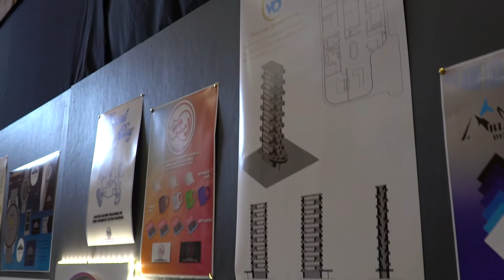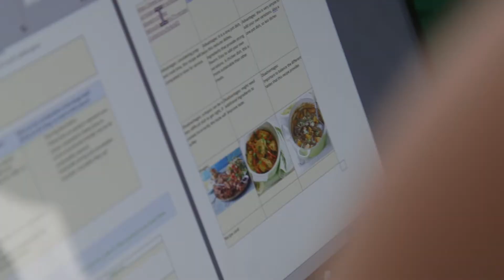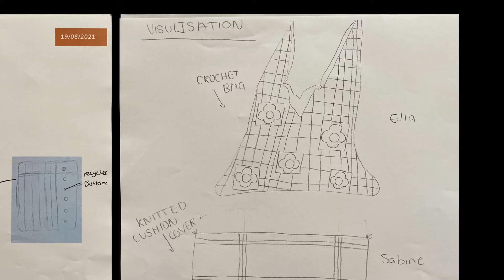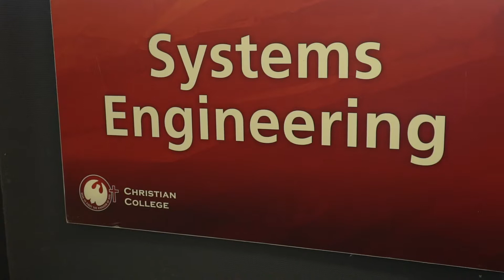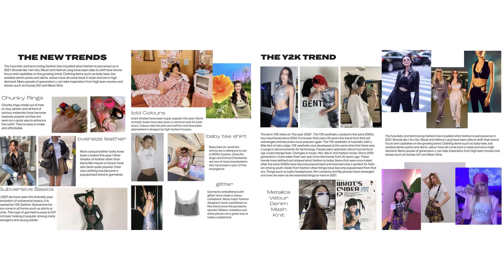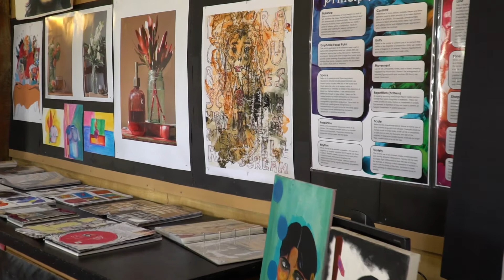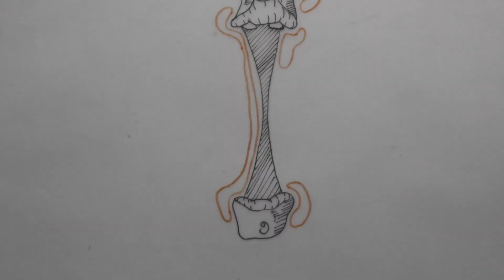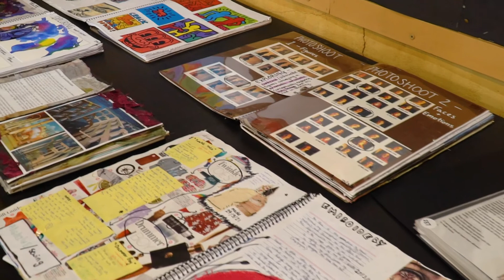Art Festival Senior School